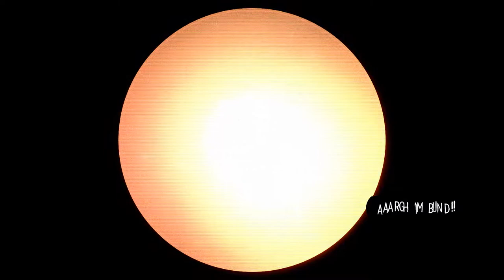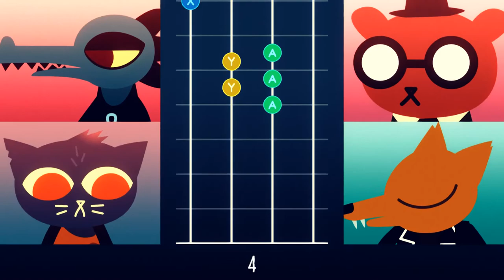Night in the Woods [10] Band Together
These songs are getting tricky.